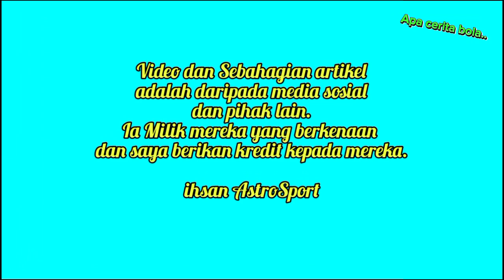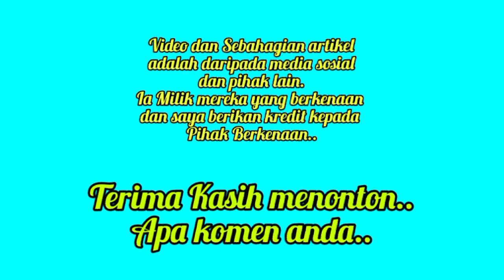Ini Reaksi TMJ Apabila Padang SNBJ 'dihenyak' Konsert Coldplay? - Kesian Harimau Malaya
Perkongsian terbaru Tunku Ismail / TMJ pemilik JDT amat meresahkan Harimau Malaya